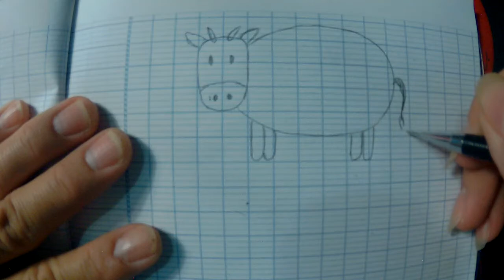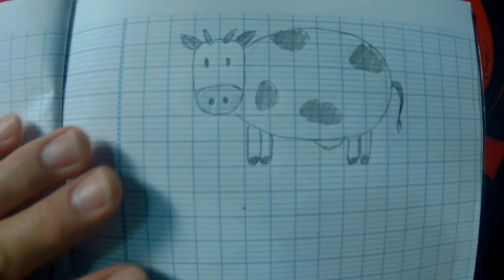The simplest way to draw a Milk Cow - Easy Drawing Tutorial